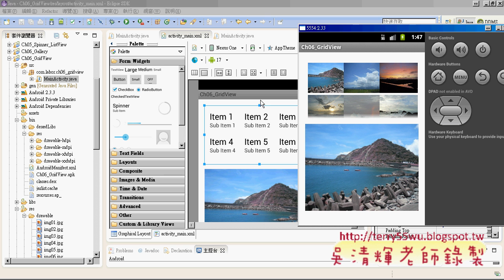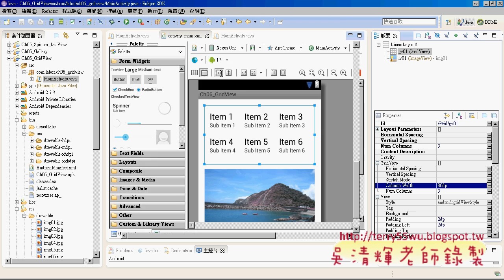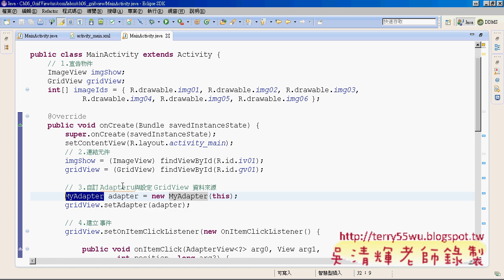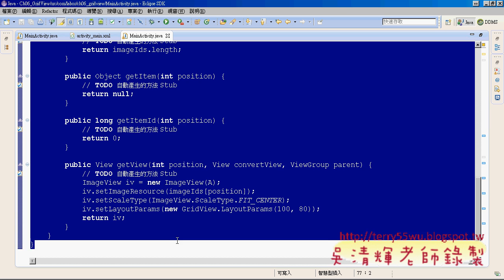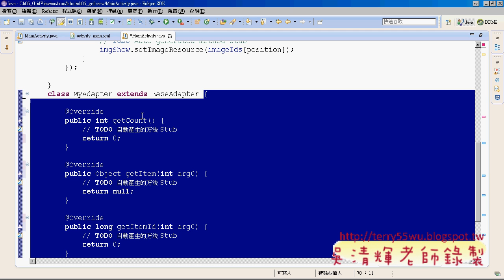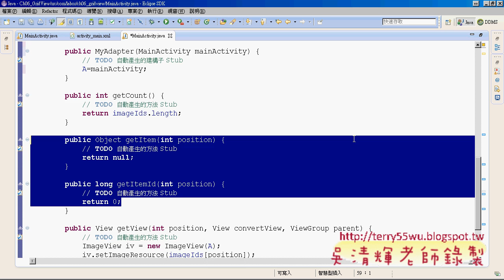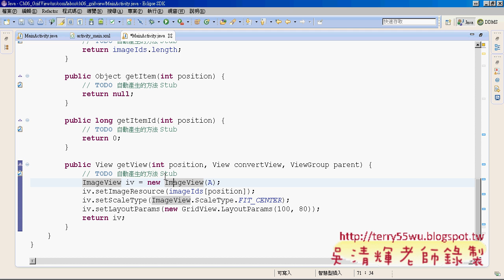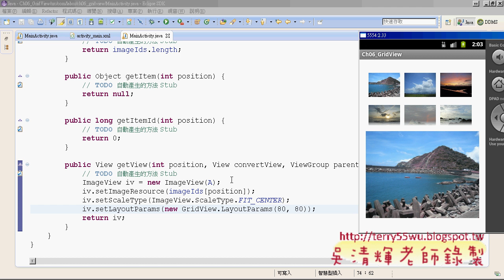02 GridView程式設計說明